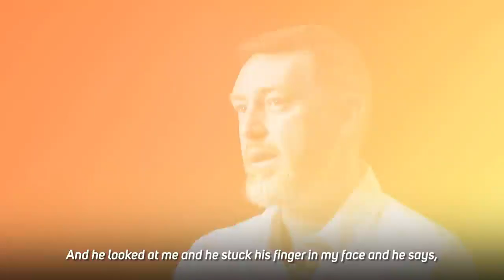''FBI Is Here! What Have You Done The Story Of An American Missionary Who Converted To Islam